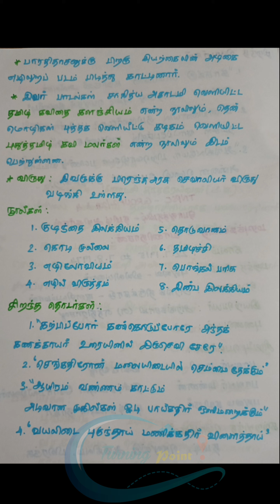💯👍tnpsc group 2 and 4 பொதுத்தமிழ்-தமிழ் அறிஞர்கள் part 3🤞